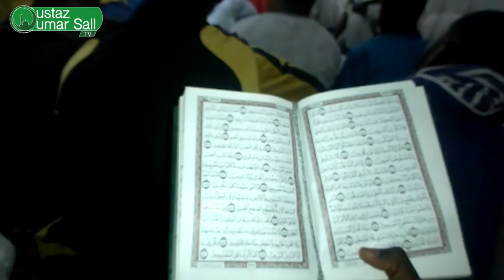Tafsir Al-Hijr 71-86: Les dangers du suivi de son âme | 03-03-2018 | Oustaz Oumar SALL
Assalamou aleykoum Tafsir de Oustaz Oumar Sall du 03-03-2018 au Masdjid Sunna Al-Mokhtar de Castor sur le thème: Sourate
Al-Hijr 71-86